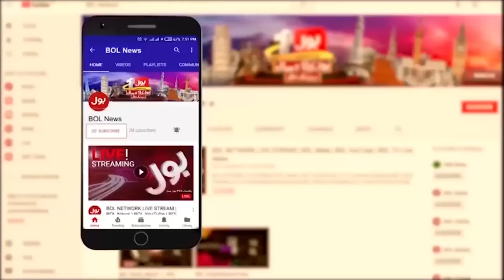Hassan Khan Niazi First Interview After Bail | Imran Khan Ka Sath Chordo Warna | Breaking News